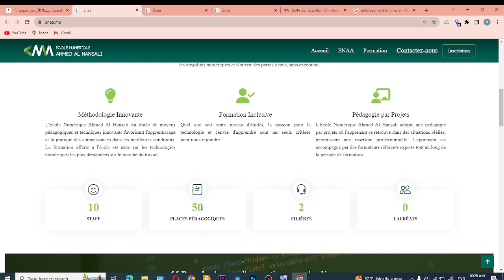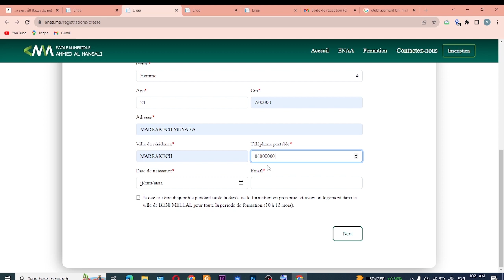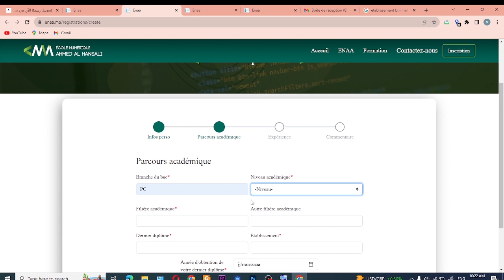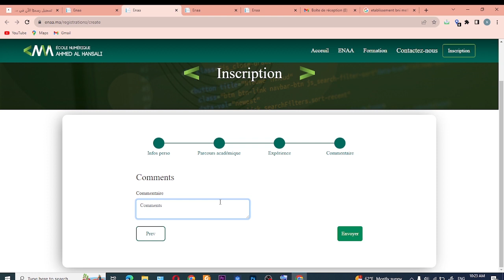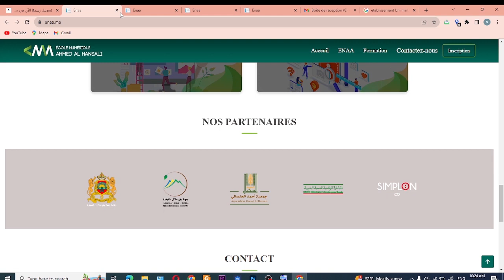طريقة تسجيل في مدرسة ENAA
مدرسة أحمد الحنسلي الرقمية هي مركز تدريب داعم وشامل يقع في المغرب بمنطقة بني ملال. إنه مفتوح للشباب المتحمسين والمهتمين بالمهن في مجال تطوير الويب والهواتف المحمولة. في مدرسة أحمد الحنصلي، يعتبر المتعلم هو الفاعل الرئيسي طوال عملية التعلم. وهو الذي يبني معرفته من خلال إنجاز المشاريع، سواء كانت فردية أو جماعية، مستوحاة من البيئة المهنية، من أجل تعزيز الاندماج بشكل أفضل في سوق العمل. يركز التدريب في مدرسة أحمد الحنصلي على جوانب مختلفة: المهارات التقنية، ومهارات العلاقات، وريادة الأعمال، وإدارة المشاريع